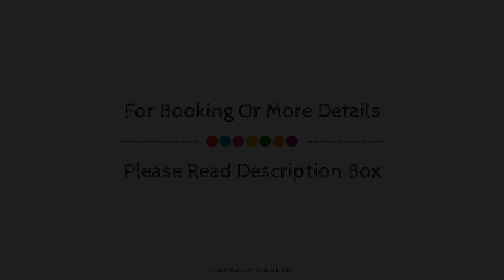Hotel Alga, Milan, Italy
Searching For
1. Hotel Alga - Milan
2. Hotel Alga - Milan Virtual Tour
3. Hotel Alga - Milan Rooms
4. Hotel Alga - Milan Amenities
5. Hotel Alga - Milan Videos
6. Hotel Alga - Milan Offers
7. Hotel Alga - Milan Deals
Audio Credit:
Track Title: Reasons To Hope
Artist: Reed Mathis